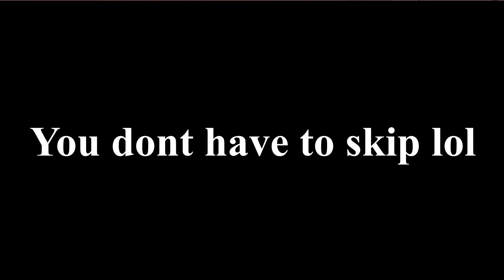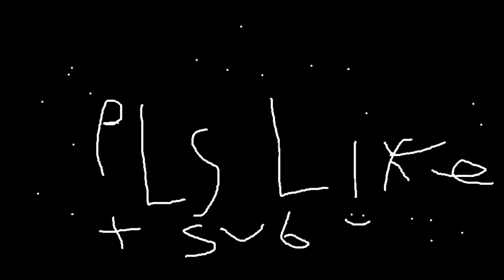Portal 2 How to fix lighting bugs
I made this vid because it was driving me crazy.